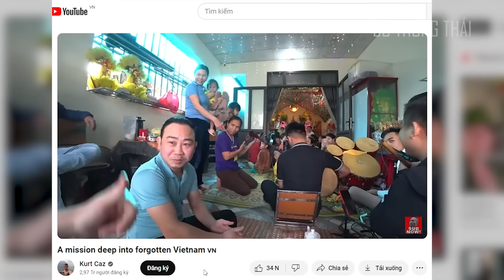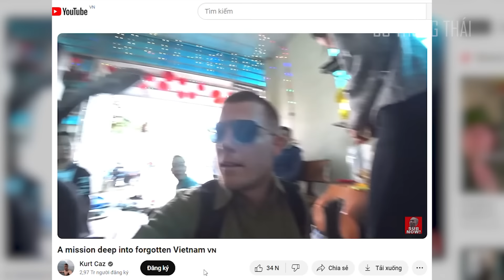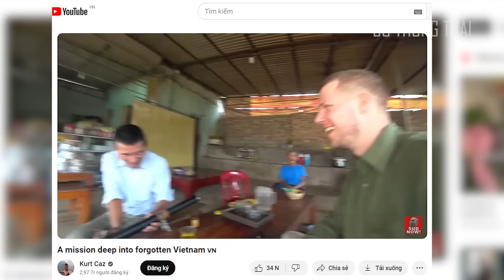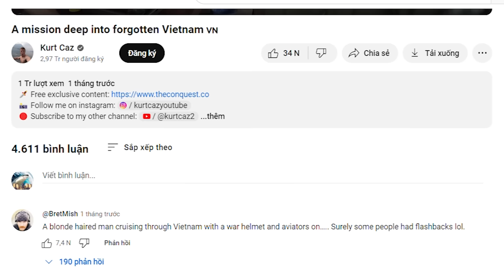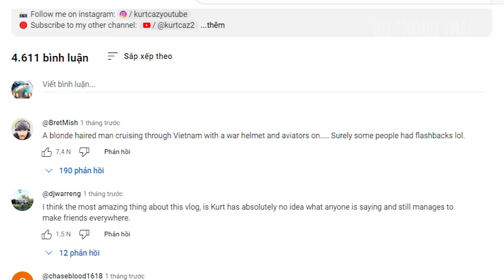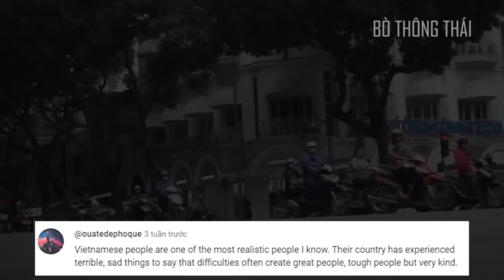Anh Trai Ngoại Quốc Tiết Lộ Những Điều Kỳ Lạ Ở VN Khiến Anh Ấy Bị Sốc Trên TG Không Ai Làm Vậy!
Các bạn thân mến! Ngoài món ăn ngon, điểm đến đẹp, Việt Nam còn gây ấn tượng với du khách nước ngoài bởi những nét văn hóa thú vị, không đụng hàng với bất kỳ nơi nào. Chẳng hạn như mới đây Kurt Caz - Youtuber người Nam Phi đã đăng tải một loạt video những điều khiến anh ấy cảm thấy ngạc nhiên khi đến Việt Nam. Với anh ấy, Việt Nam không chỉ là đất nước có phong cách ăn uống độc đáo, mà Việt Nam còn là 1 quốc gia có ti tỉ thứ độc lạ, khác biệt